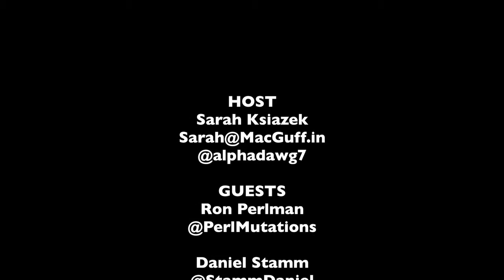Ron Perlman & Daniel Stamm SXSW Interview - 13 Sins | The MacGuffin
After the premiere of 13 Sins at the SXSW Film Festival, The MacGuffin sat down with star Ron Perlman (Hellboy, Sons of Anarchy) and director Daniel Stamm (The Last Exorcism, A Necessary Death) to discuss the horror film.  Perlman is a SXSW alum, having had a supporting role as a transvestite in 3, 2, 1 . . . Frankie Go Boom.

13 Sins is now available on VOD and will be in theaters on April 18, 2014.